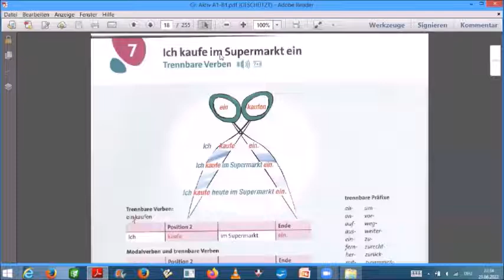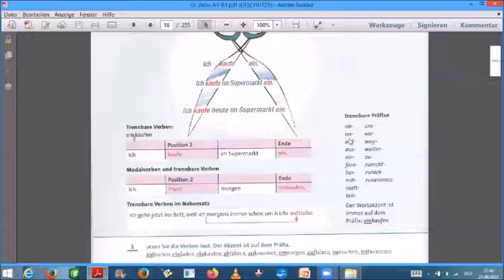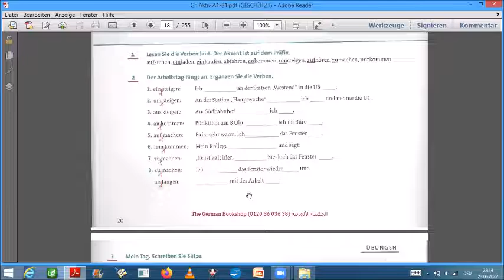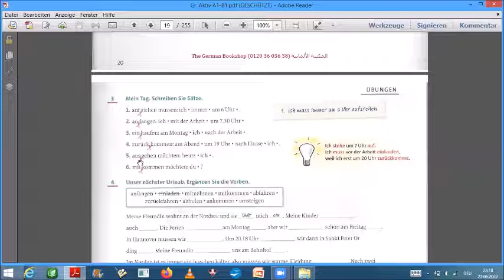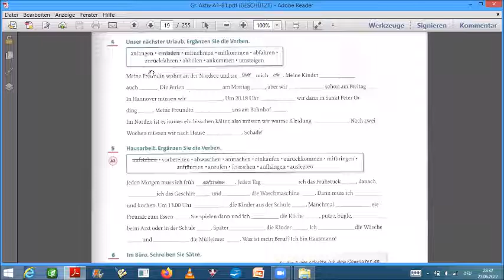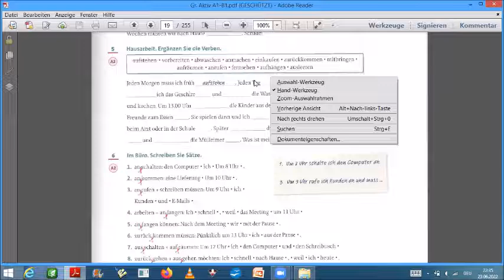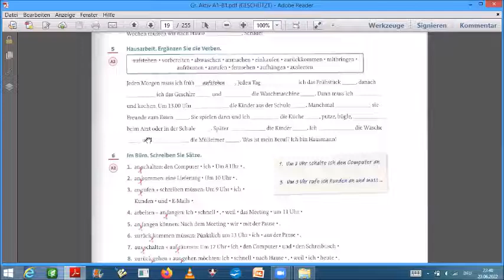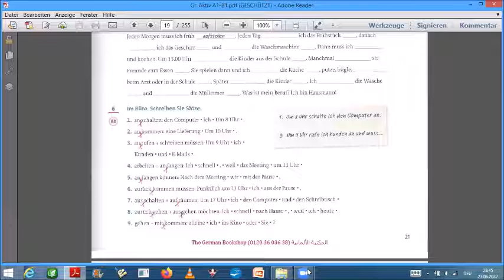Bilkalem German Grammar in Arabic Grammatik Aktiv Lektion 07 Trennbare Verben